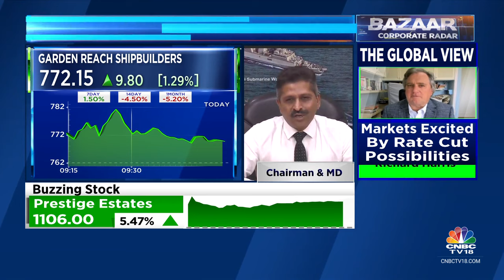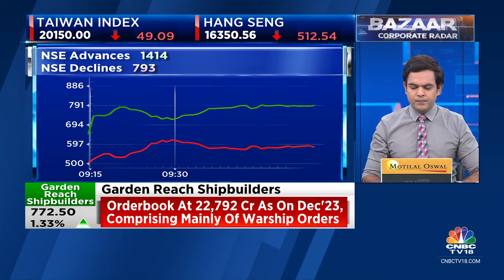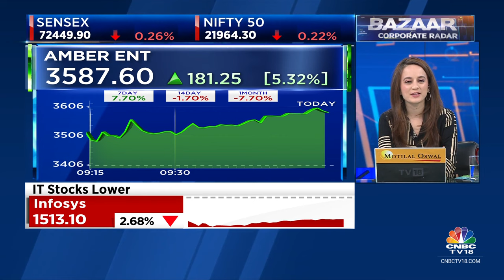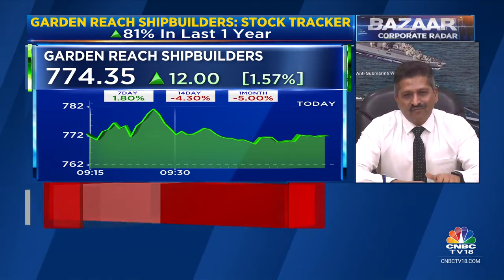Current Orderbook Will Be Executed By FY28: Garden Reach Shipbuilders | CNBC TV18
On CNBC-TV18 | Revenue to hit Rs 5,000 cr over next 12 months, says PR Hari, Chairman & MD, Garden Reach Shipbuilders. He tells Nigel D'Souza, Sonia Shenoy and Surabhi Upadhyay that current orderbook will be executed by FY28.

n18oc_business